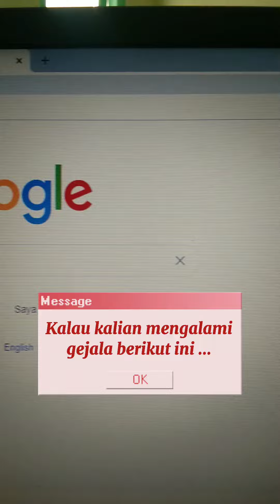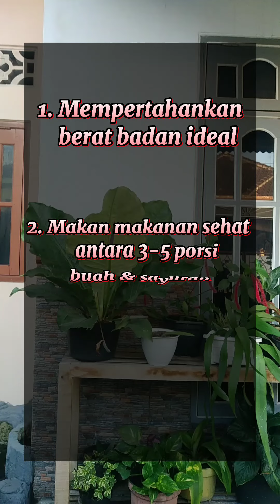Diabetes Mellitus by Sherly Maureta Santi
Diabetes Mellitus by prodi S1 Gizi Institut Ilmu Kesehatan Bhakti Wiyata Kediri